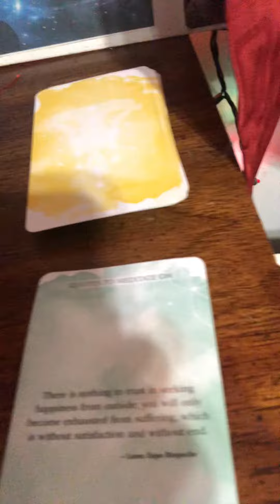Will&Passion New Season New Month March has Madness!